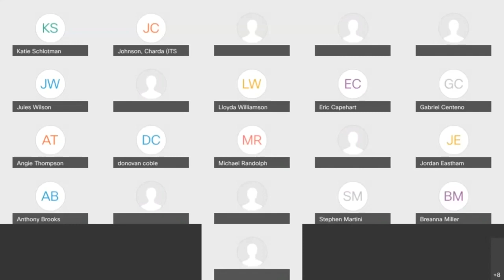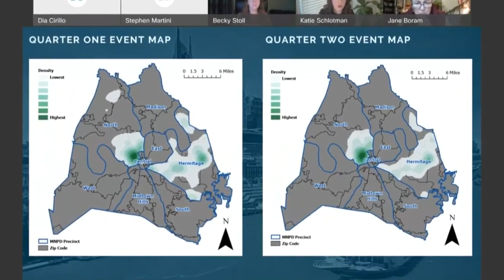Metro to expand police department's mental health pilot program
It's a topic that's landed further in the spotlight — especially after the police shooting death of a man on Interstate 65: how police respond to people who may be in a mental health crisis.